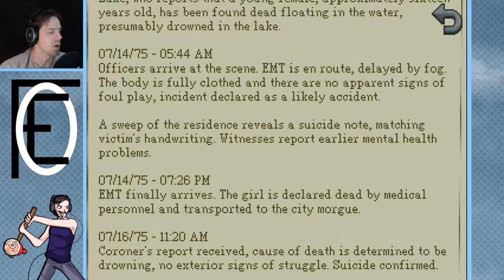Kathy Rain | playthrough let's play | PART 4